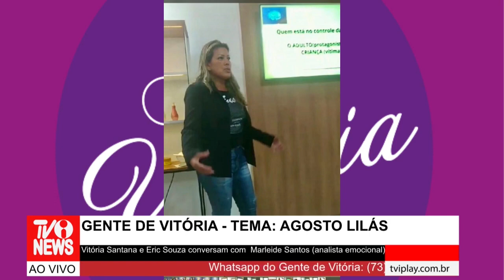TVI - GENTE DE VITÓRIA - MARLEIDE SANTOS